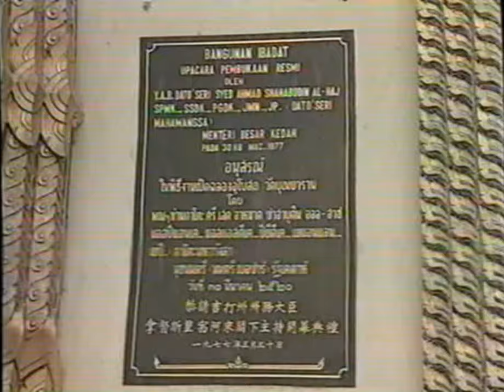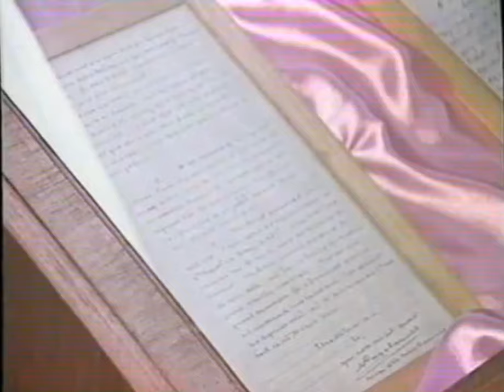ข่าวในพระราชสำนัก ประจำวันศุกร์ที่ 17 มกราคม พ.ศ.2540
ข่าวในพระราชสำนัก ช่อง 3 ประจำวันศุกร์ที่ 17 มกราคม พ.ศ.2540
ผู้ประกาศข่าว คุณสิทธิชาติ บุญมานนท์-คุณชุติมา รอดอยู่สุข